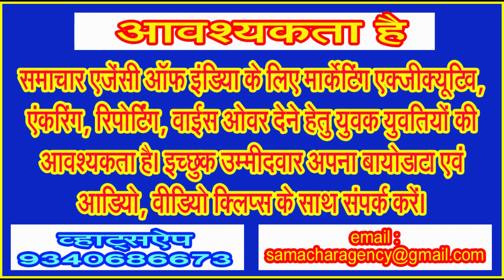चित्रकूट तुलसी पीठाधीश्वर रामभद्राचार्य महाराज की रामकथा 09 से शिव की नगरी के पालीटेक्निक मैदान में